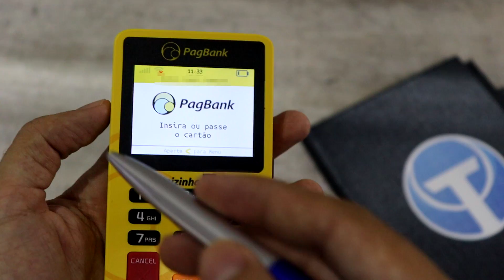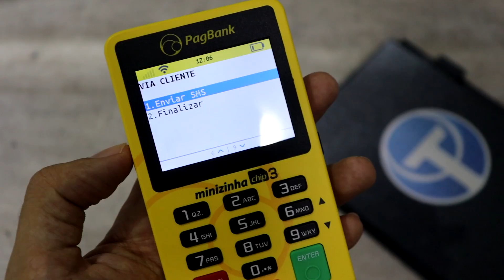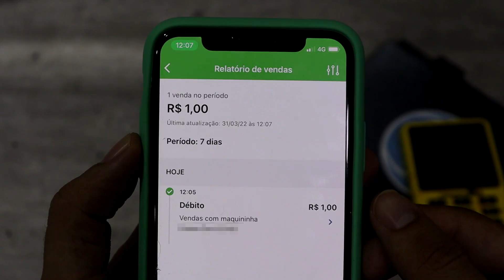Minizinha Chip 3: A MAQUININHA COM UM DOS MELHORES CUSTO BENEFICIO do PAGSEGURO!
Hoje você vai conhecer a nova maquininha do Pagseguro, trata-se da Minizinha Chip 3, uma maquininha barata que funciona sem precisar do celular, vai com chip e WiFi e você vai conferir todos os detalhes, as taxas, duração de bateria, preço e as bandeiras de cartões aceitas. Fica ligado em mais um vídeo!

00:00 - Introdução
00:48 - O que vem na caixa? (Unboxing)
01:28 - Design e construção
02:21 - Especificações de bateria
02:37 - Conectividade
03:01 - Taxas do Pagseguro
03:26 - Bandeiras de cartões aceitas
03:49 - Como fazer vendas com a Minizinha Chip 3
05:48 - Preço
06:22 - Conclusão